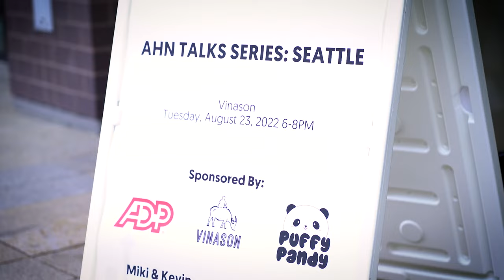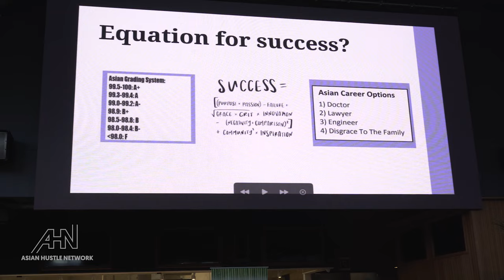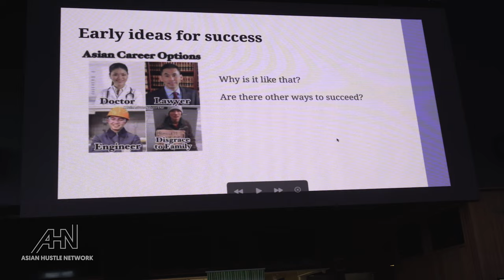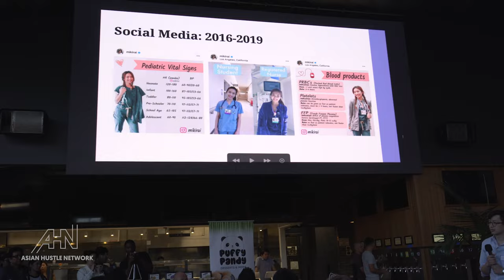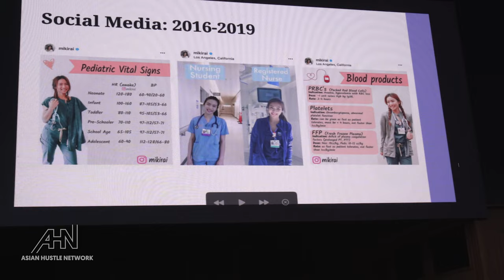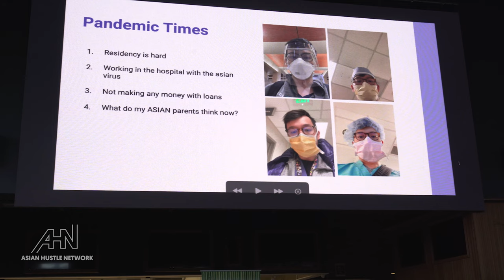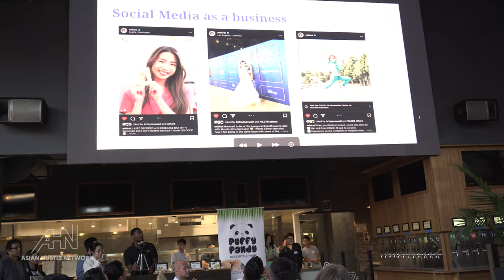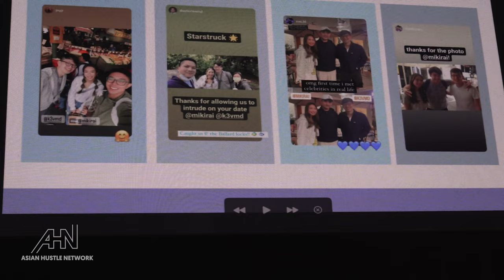Miki & Kevin and Big Boy Johnny | AHN Talks Series: Seattle 2022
THANK YOU to all of our guests, sponsors, speakers, partners, and volunteers for making our first AHN Talks event possible. AHN Talks is a series of in-person events that will be hosted in various cities around the world featuring local Asian entrepreneurs and creatives and highlighting local Asian businesses and mom-and-pop shops.

- ADP
- Vinason
- Puffy Pandy
Speakers:
- Miki & Kevin
- Big Boy Johnny

for more stories, news, podcast episodes and upcoming events!

The Asian Hustle Network (AHN) channel features the best talks and performances from the AHN Uplifted Conference, where Asian creatives and leaders from across the world come together to share their knowledge, wisdom and stories on stage. Our goal is to provide knowledge for Asian entrepreneurs and creatives around the world.

AHN's videos may be used for non-commercial purposes under a Creative Commons License, Attribution–Non-Commercial–No Derivatives (or the CC BY – NC – ND 4.0 International), and in accordance with our AHN Usage Policy.